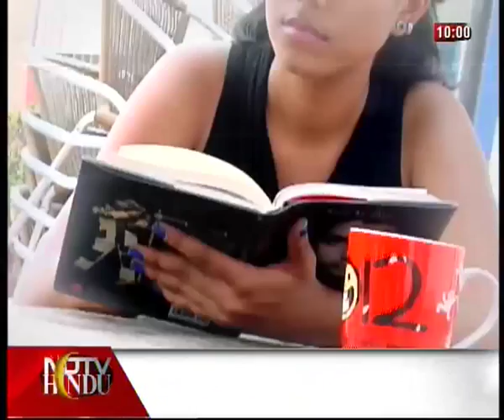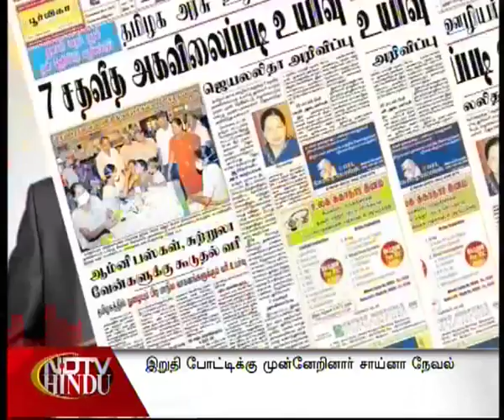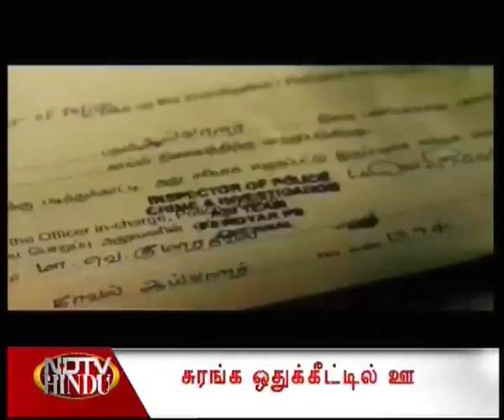Workout Victim (Tamil) Ep 2 - Oxygen 6 (Aerobics & Zumba)